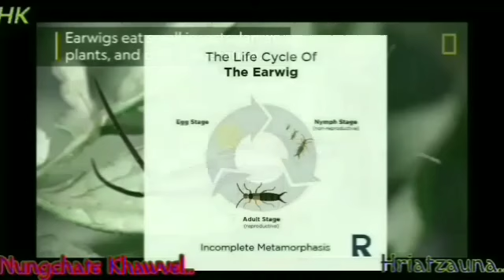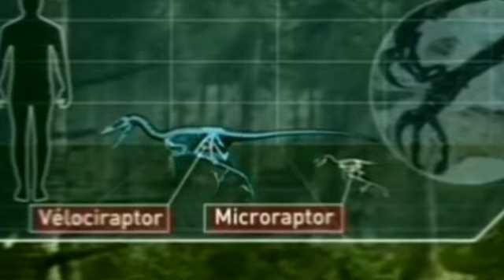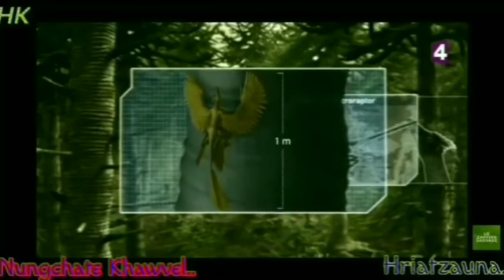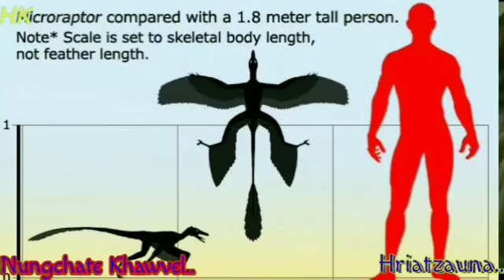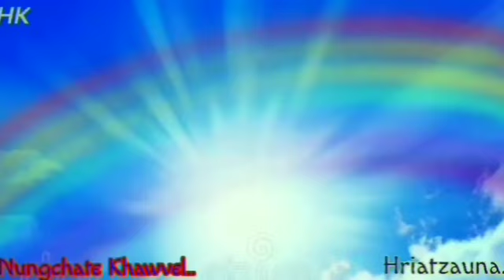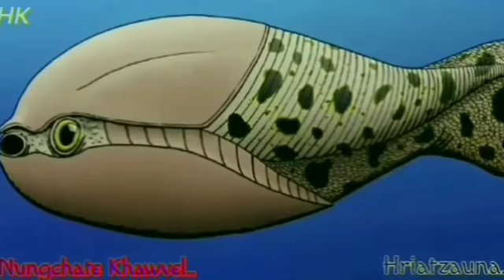Stonehenge an siam dan thurûk..